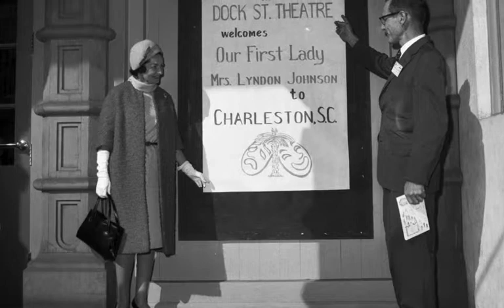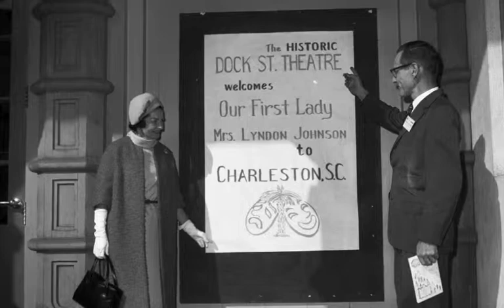Lady Bird's Whistle Stop: Richmond, VA: 10/6/64, 9:47 AM.